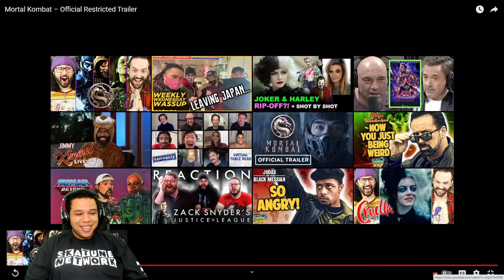Mortal Kombat - Official Restricted Trailer | Reaction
Here is my reaction to the Official Restricted Trailer for Mortal Kombat